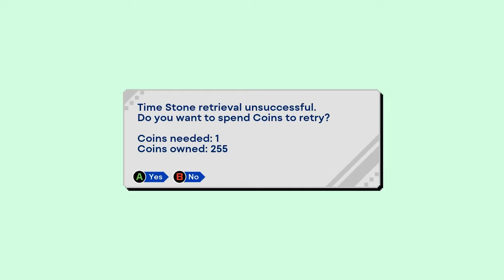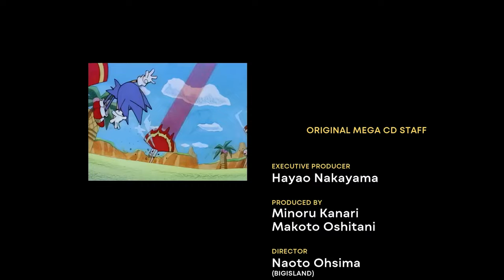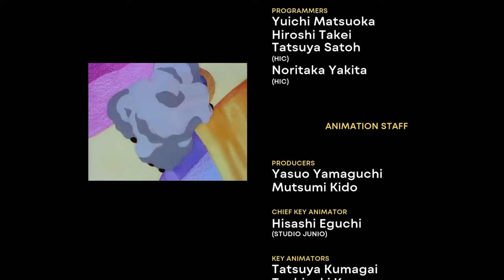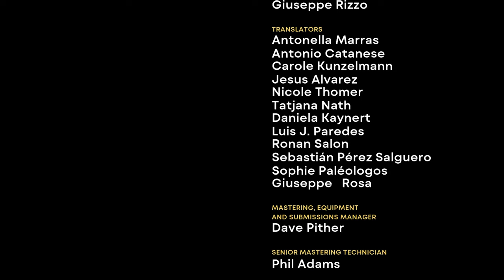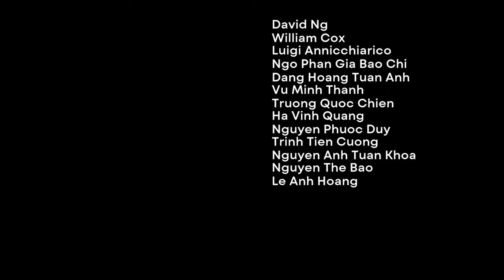Sonic The Hedgehog CD - Full Game: Time-Travel On A Compact Disc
In this captivating video, we delve into the full gameplay experience of Sonic The Hedgehog CD, a classic title that revolutionized the platforming genre. Join us as we explore the intricate mechanics of time travel, allowing Sonic to navigate through various timelines and environments. Witness the stunning graphics and engaging level design that make this game a timeless favorite among fans. Don't miss out on this nostalgic journey through the world of Sonic!

This is being played in "Sonic Origins Plus" on Xbox Series X.

This was played using the Japanese & European version soundtrack.

Funny moments:
19:59 - NOT THE FUTURE + AVGN Song
23:58 - Capture Card Weirdness
24:55 - Found Metal Sonic, Then Fast-Forward Mode
26:35 - LONG TOOT
31:10 - Found Capsule
34:10 - GET IN THERE SONIC
39:33 - Special Stage OOOHHHHH
41:13 - Sonic Spinball CD
47:55 - Fast-Forward Special Stage 1
53:30 - TOOT AGAIN
1:06:05 - Drug Special Stage
1:07:20 - Fast-Forward Special Stage 2
1:19:03 - YAY! All Time Stones Collected Again
1:46:01 - Gotta Go Fast, WHEEEE + Metal Sonic Race
1:48:10 - DID IT!
1:49:19 - That's The Future, Not The Past
1:50:10 - DON'T BLAST OFF SONIC!
1:52:35 - Missed, But Found Past Again, Then Cancelled Again
1:56:55 - Keep On Bouncing
2:08:30 - NO CHECKPOINT!!! Fast-Forward
2:11:10 - Get Away Sonic, Amy Is Here To Harass You Again